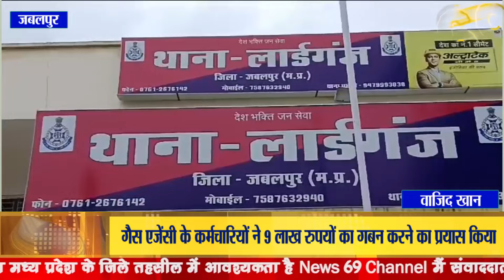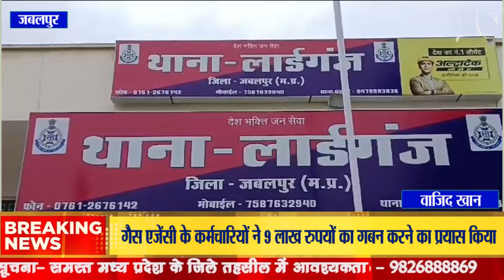गैस एजेंसी के कर्मचारियों ने 9 लाख रुपयों का गबन करने का प्रयास किया